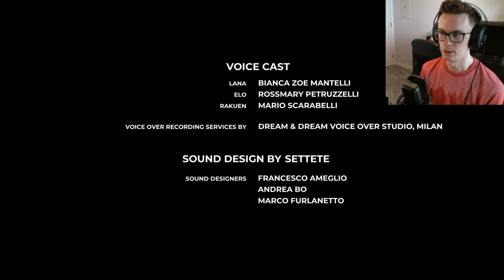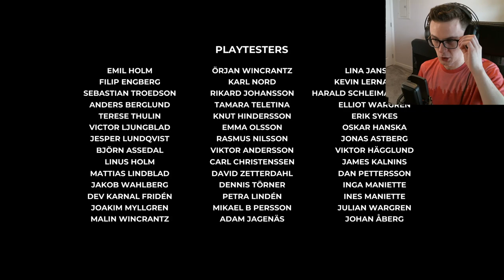Point of No Return | Planet of Lana #6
Welcome to Planet of Lana, a hand-painted cinematic sci-fi adventure game where you play as a little girl on a mission to rescue her sister and village from an alien invasion! This episode Lana makes one last push on her own to get aboard the mothership in hopes of finding the ones she lost.